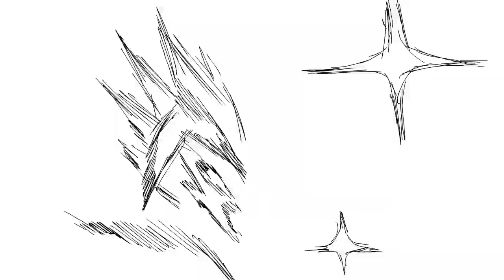Kitty REACTION!!! (A @MeatCanyon Animation) "I DON'T LIKE WHERE THIS IS GOING!"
# You MUST be at least 13 Years OR Older to participate in my Discord Server.

MASTERED ULTRA INSTINCT SUPPORTER!!! OVER $1,000
- Lord Beerus or Shakadiemens ($1,200+)
-  TOASTER

- amnafAMNAF
- Proto-Shock
- Son Goku/Pirate Goku
- Crow Father

- MysticKon
- Stephen Stryker
- TheRedHeadHenry

- MaSTAR Media
- Jacob G (IRL best friend)
- G1NG3RCH1CK3N
- TJSMedia
- Ryan_PlayZ
- jckiller Miller
- Don Amner
- SSJ Viper
- Heather
- Preston Breece
- The Mecha Gamer
- superfox destroye
- ManiefestocreAtae4
- Nightflash9850
- Jumpy Weasel
- chance gamer
- Nightflash9850
- Jacob
- Kyurem The frozen
- Ender Hirots
- Admiral Aimbot
- No1fan15
- Animator Bro Man
- Rias Gremory
- Syiance
- Gamer At Work
- superfox destroyer